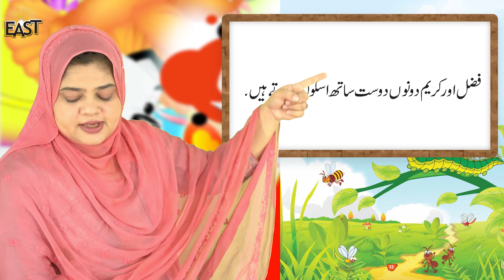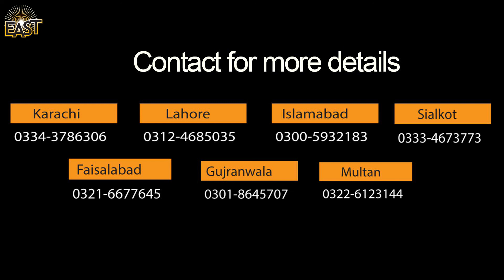Class 1 School Day 042 Urdu Chapter 5 Day 1